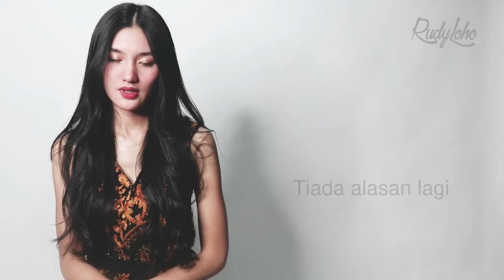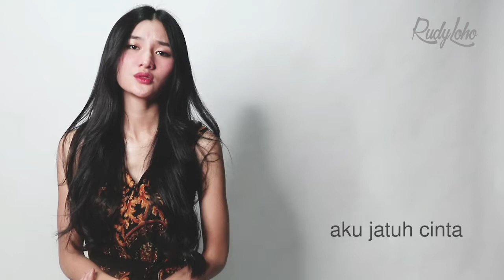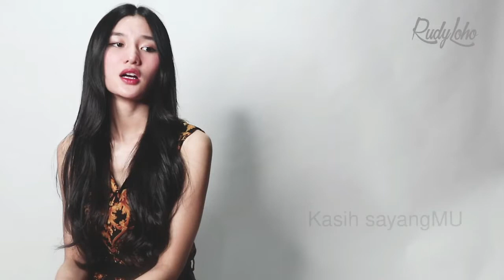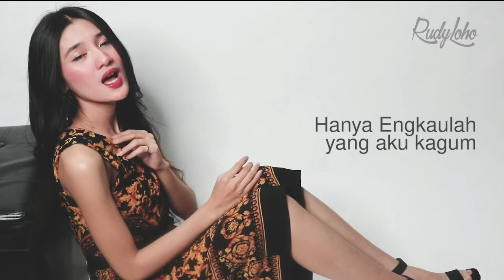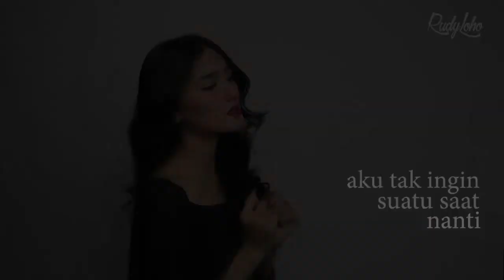LAGU ROHANI PENGANTAR TIDUR || LAGU ROHANI KRISTEN 2021 || OFFICIAL VIDEO MUSIC